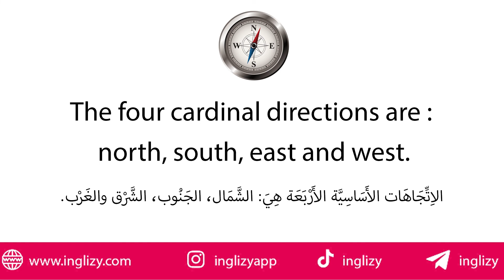تعلم الاتجاهات في اللغة الانجليزية | تعلم التحدث بالانجليزي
مرحبا بكم ❤
 في هذا الفيديو ستتعلمون :
1 - الاتجاهات الأربعة بالانجليزي أي كلمة : الشمال، الشرق، الجنوب و الغرب بالانجليزي
2 - جملة تتكون من هذه الاتجاهات الأربعة باللغة الانجليزية